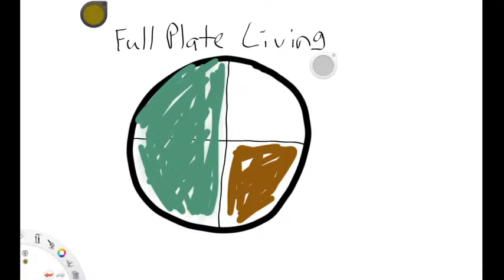Time Management Tips - Working Mom Life Hacks - How to Make Time for Everything And Get Stuff Done